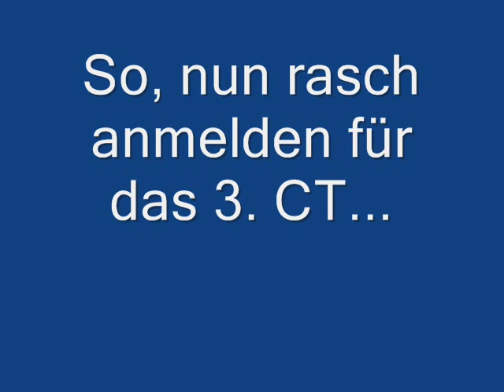Hegne-Campingplatz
Campingplatz Hegne/Allensbach 2007